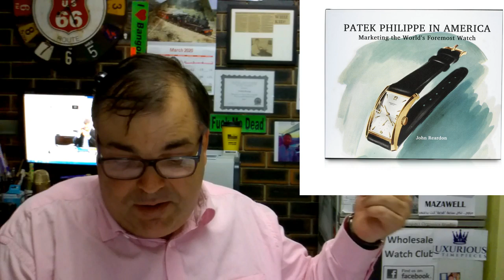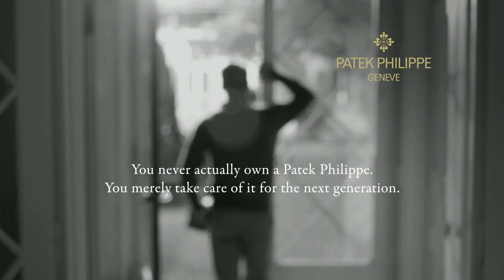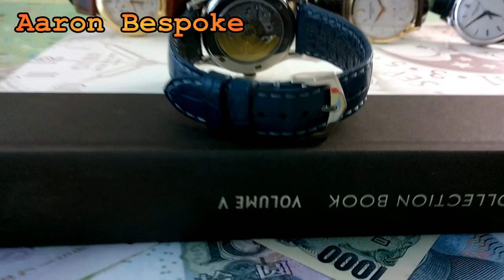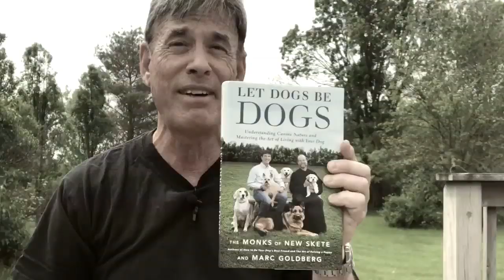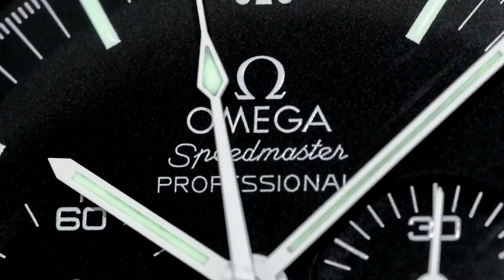WHY I LOVE PATEK PHILIPPE - John Reardon from Collectability